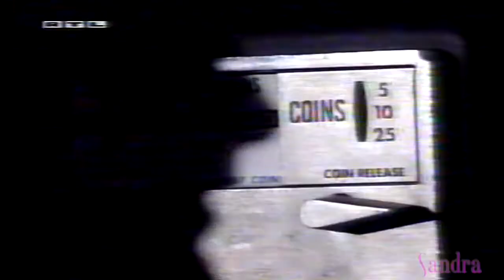Santa Barbara Episode 1469 German